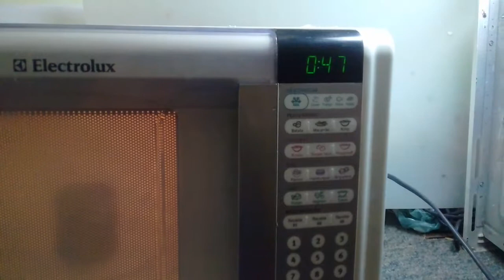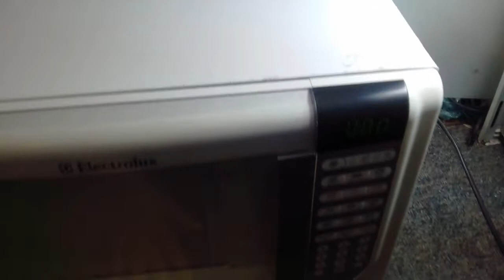electrolux mef 41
Forno de Micro Ondas Electrolux MEF 41 Branco 31 litros 110v